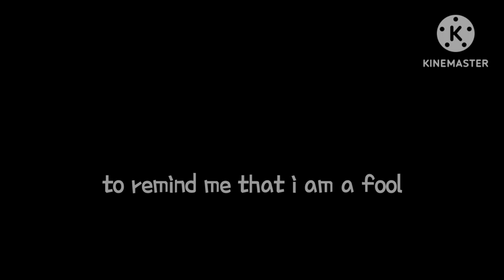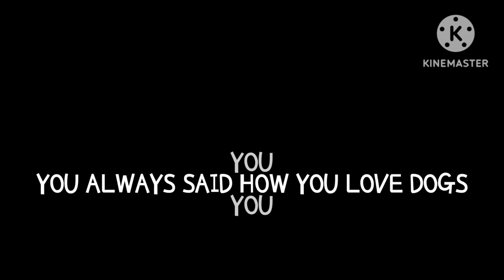Lincoln - Saint Bernard - Lyrics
I was looking through audios on my phone and realized I had this song saved to my phone, so why not go ahead and make it a video? I did this in less than an hour, it was super easy.

This song is Saint Bernard by Lincoln!